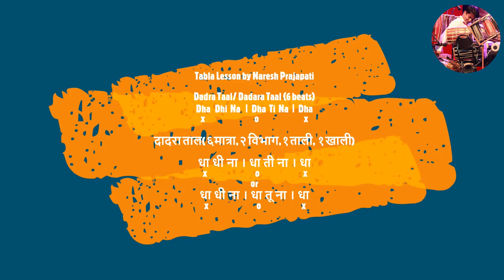Tabla lesson -13 | Dadra Variation 71-80 | learn Tabala | How to play Dadara Taal on Tabla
दादरा ताल Dadra taal -Tabla Tutorial
Lesson by Naresh Prajapati- नरेश प्रजापति

# Tabala # lesson # Dadra Taal